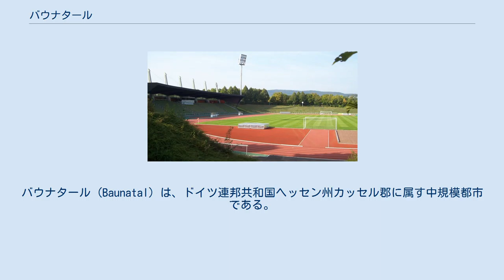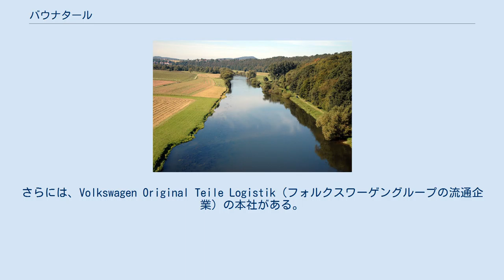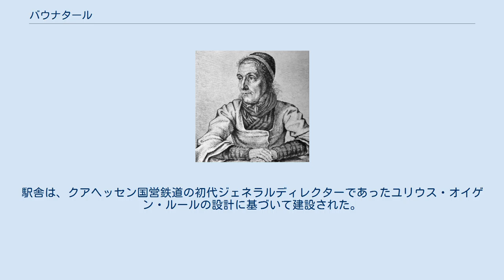バウナタール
バウナタール (Baunatal) は、ドイツ連邦共和国ヘッセン州カッセル郡に属す中規模都市である。
この街は、1957年のフォルクスワーゲンの工場進出に伴い、かつて独立した市町村であったアルテンバウナ、アルテンリッテ、キルヒバウナ、グローセンリッテ、ヘルティングスハウゼン、レンガースハウゼン、グンタースハウゼンが合併して成立した。
 グンタースハウゼン区近郊を流れるフルダ川 この街はカッセルの南、フルダ川の谷の西側に位置している。
町域の西と北西はランゲンベルク連山（西）を含むハービヒツヴァルト山地（ハービヒツヴァルト自然公園）があり、北はホーエン・ハービヒツヴァルトの支脈であるバウンスベルク（海抜 413.4 m）がある。
これらの山の西、南、東斜面に居住地がある。
北西から南東に街の名前の由来となったバウナ川が流れている。
この川はグンタースハウゼン地区近郊で、南から流れてきたフルダ川に左岸側から合流する。
この合流点から南南西のほど近いエーダーミュンデ＝グリフテ近郊でエーダー川がフルダ川に注いでいる。
バウナタール市内では西から流れてきたリュッツェル川とライゼル川がバウナ川に合流する。
アルテンリッテ市区のやや北西のバウナ川沿いに市立の洪水防止のための貯水池ポルダー・シェッファーフェルトがある。
 バウナタールは、北はシャウエンブルク（カッセル郡）と郡独立市カッセル、東はフルダブリュック（カッセル郡）、南東はグックスハーゲン、南はエーダーミュンデ、西はニーデンシュタイン（この3市町村はシュヴァルム＝エーダー郡）と境を接する。
 バウナタール市は、以前は独立した市町村であったアルテンバウナ、アルテンリッテ、グローセンリッテ、グンタースハウゼン、ヘルティングスハウゼン、キルヒバウナ、レンガースハウゼンが合併して成立した。
 フォルクスワーゲンAGのカッセル・フォルクスワーゲン工場は1957年に現在のアルテンバウナ市区の旧ヘンシェル飛行機工場跡に進出した。
1959年にはすでにフォルクスワーゲンは生産を開始し、その1年後にはアルテンバウナの工場に6,000人以上の労働者が働いていた。
 アルテンバウナの極めて急速な発展に伴い、これに対応した社会資本の整備が必要となった。
そこで1964年1月1日に、それまで独立した町村であったアルテンバウナ、アルテンリッテ、キルヒバウナが合併して当時の新自治体バウナタールが成立した。
 続いて1966年7月1日にバウナタールとグローセンリッテが合併した。
さらにヘッセン州政府はこの新たに成立した自治体に都市権を授けた。
書面はヘッセン州内務大臣ハインリヒ・シュナイダーによってもたらされた。
これによってバウナタール市が誕生した。
初代市長はホルスト・ヴェルナーであった。
この時点での新生バウナタールの人口はすでに11,705人であった。
同時点でフォルクスワーゲンの工場には13,400人以上の従業員を雇用していた。
 1971年10月1日、ヘルティングスハウゼンがバウナタールに合併した。
さらに1972年8月1日にはブーヒェンハーゲンが合併した。
ブーヒェンハーゲンは、以前にグンタースハウゼンとレンガースハウゼンが合併して形成された町であった。
これにより、バウナタールの人口は19,300人となった。
現在（2019年12月31日）のバウナタールの人口は27,909人である。
 宗教改革以前、バウナタールはカッセルと同様、マインツ大司教区に属していた。
 現在は、住民の大部分がプロテスタントである。
この街には8つのプロテスタント教会の他、1つのカトリック教会組織が存在している。
これは18世紀にカトリックの神事が再び許された事による。
 この他に、バプテスト、独立福音派ルター教会、新使徒派教会、エホバの証人、さらには仏教系の宗教サークルもある。
 バウナタールの市議会は45議席からなる。
 1966年7月1日以降の市長を列記する。
 バウナタールは以下の街と姉妹都市協定を結んでいる。
 市立博物館 市立博物館は、アルテンリッテのミューレンヴェク4番地にある。
この博物館は、20世紀を中心とするバウナタールの歴史を紹介している。
最初の鉄道建設、軍需企業ヘンシェル飛行機製作所 GmbH の移転、国家社会主義時代の日常、近代的な自治体への都市計画上の発展に繋がる1966年7月1日バウナタール市の成立などである。
また、緑に囲まれた、若々しく進歩的な現在のバウナタールが映像で...